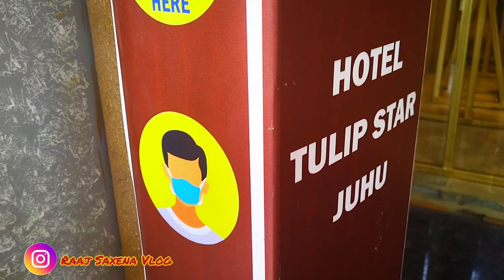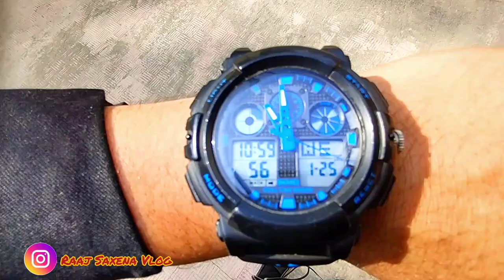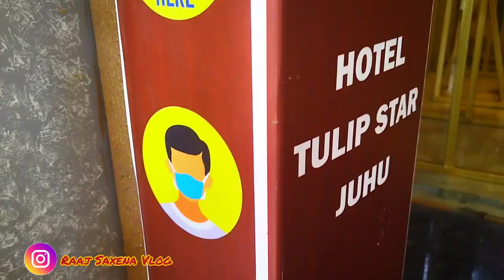Hotel Tulip Star | Juhu | Mumbai ⭐Booked Banquet Hall for marriage & Shooting Mumbai Wedding 👰💍🔥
Hotel Tulip Star | Juhu | Mumbai ⭐Booked Banquet Hall for marriage & Shooting  Mumbai Wedding  vlog 🔥

@Raaj Saxena Vlog

Thank you so much❤ watching god bless you all lots of love❤